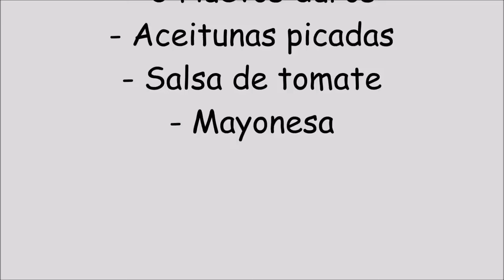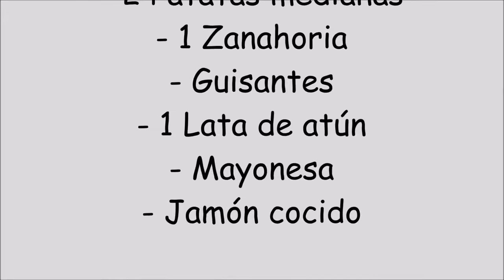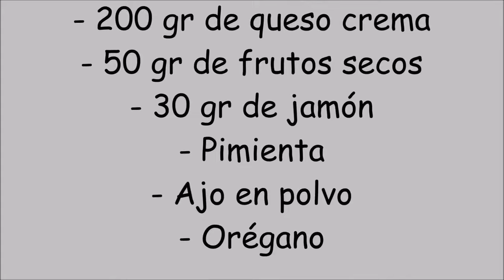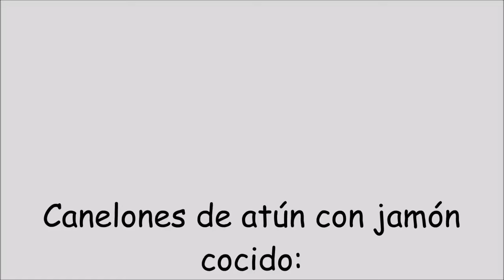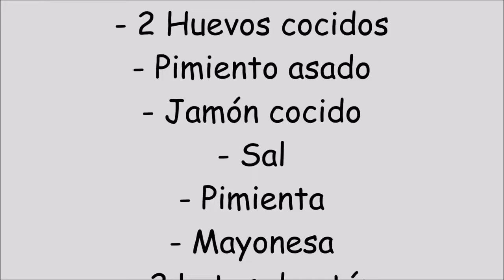CANELONES de VERANO | CENA SANA para VERANO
¡Un abrazo! ;)